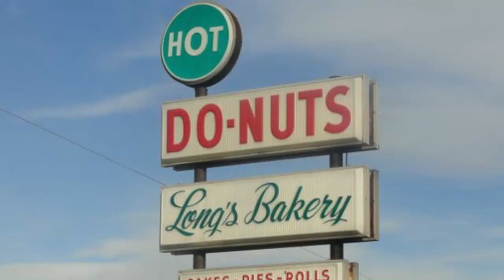Joe Young: Know Your Gold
As a rookie, Pacers guard Joe Young morning routine includes a run to the doughnut shop to pick up breakfast for his veteran teammates. He's also a big fan of scary movies and Hot Wheels cars. Find out more about Joey Buckets in this episode of "Know Your Gold."